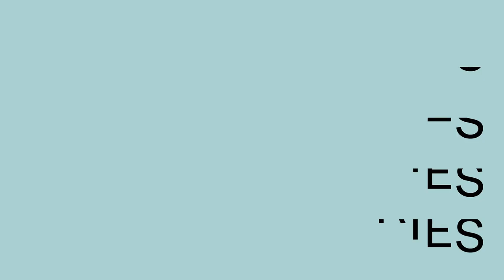Podcast: The Afterglow of Awe with Jason Silva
Modern technologies both serve to benefit and disrupt humanity at once and with the rise of social media and AI the disruption level is at risk of increasing rapidly. But Jason Silva is ultimately an optimist when it comes to technology, as it showcases the full capacity and potential of the human brain and our creativity to awe and be awed. He believes that those who are able to create such 'magical' tools as also capable of "getting their act together if they need to and if they want to". Why is Jason Silva so optimistic about technology at a time when AI is causing a lot of social anxiety? He responds it's because he is neither a utopian nor a dystopian, but rather a protopian.

In this interview we have a special set up with the Aegean Sea as our backdrop to interview filmmaker and futurist Jason Silva, with Greg Pouy, from the French podcast Vlan, alongside Harvest's journalist Rose Claverie.